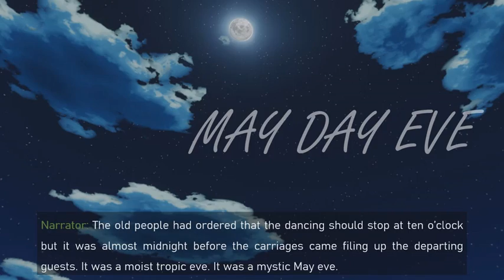MAY DAY EVE ANIMATION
"May Day Eve" is a short story written by Filipino National Artist Nick Joaquin. Written after World War II, it became one of Joaquin's “signature stories” that became a classic in Philippine literature in English.